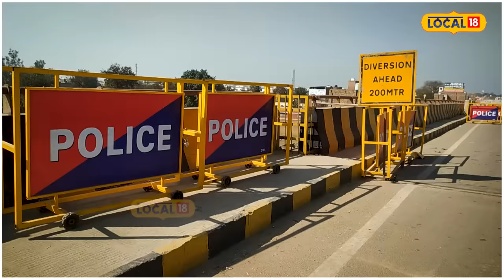Farmers protest: ਥਾਂ-ਥਾਂ ਲੱਗੇ ਪੁਲਿਸ ਦੇ ਨਾਕੇ, ਕਿਸਾਨਾਂ ਨੂੰ ਇੰਝ ਰੋਕੇਗਾ ਹਰਿਆਣਾ ਪ੍ਰਸ਼ਾਸਨ |Malout